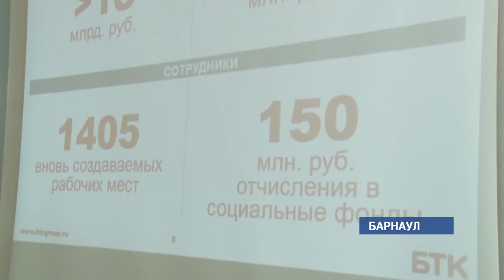Почти полторы тысячи новых рабочих мест появится в Алтайском крае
Одно из старейших предприятий региона – Барнаульский меланжевый комбинат в этом году начинает модернизировать и расширять производственные мощности.